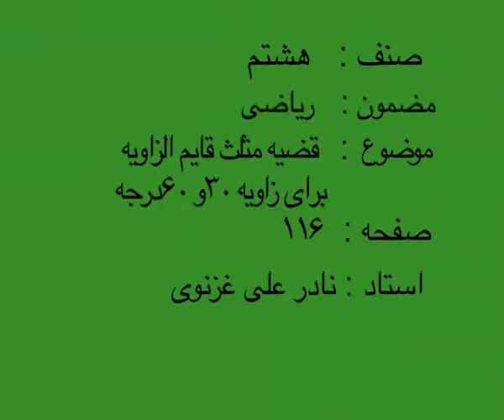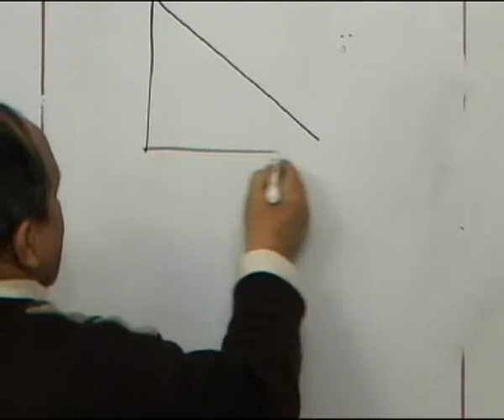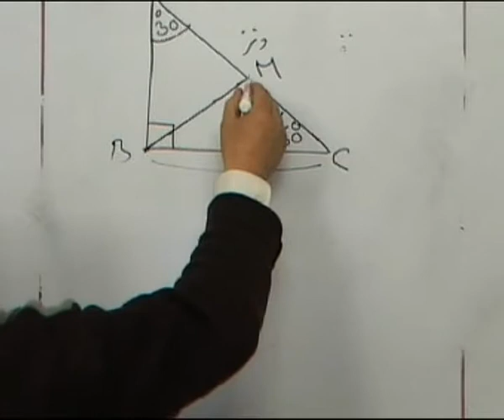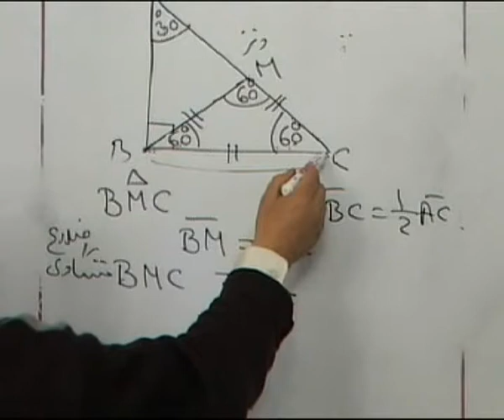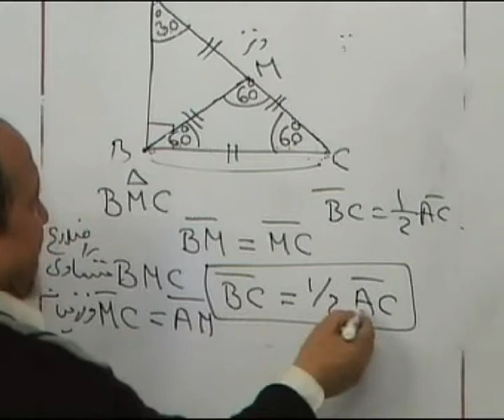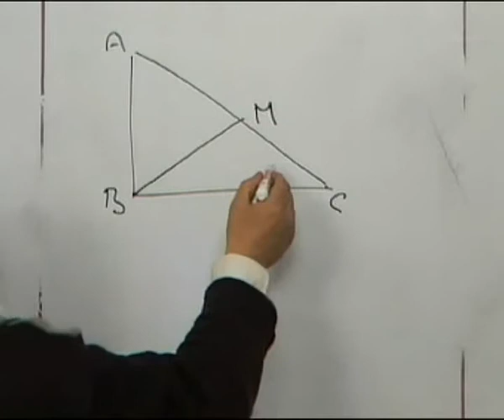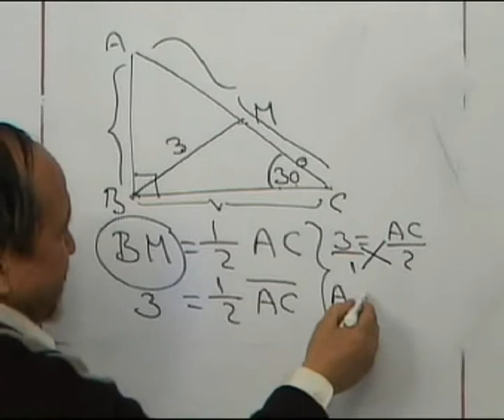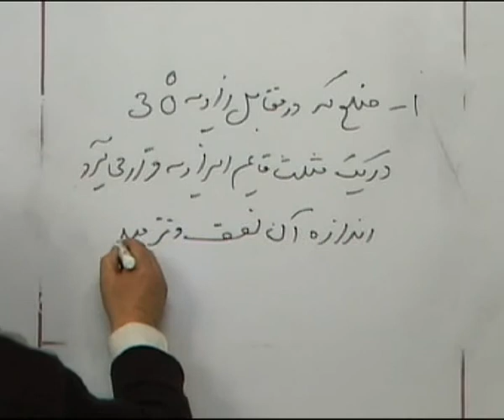M08 119 قضیه مثلث قایم الزاویه برای زاویه ۳۰ و ۶۰ درجه